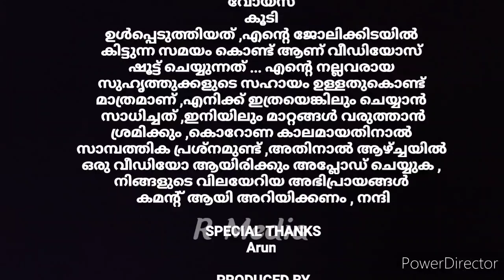Azhutha river , അഴുത നദി എങ്ങനെ പുണ്യനദിയായി ,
Azhutha river ,
How did the Azhutha River become a holy river?